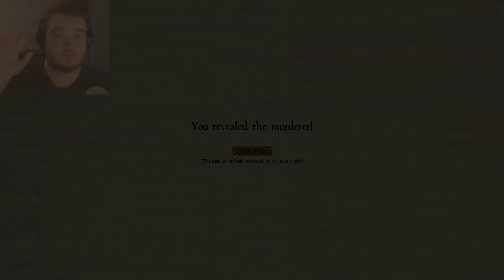WHO IS IT?! | Murder at Masquerade Manor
A randomly generated Mystery Murder game ;) Sounds fun eh?

Show your support by leaving a like and sharing with your friends, to help the channel grow! You guys are the best! :D